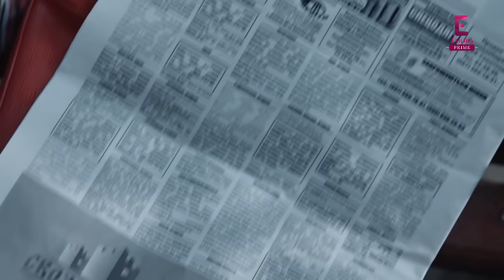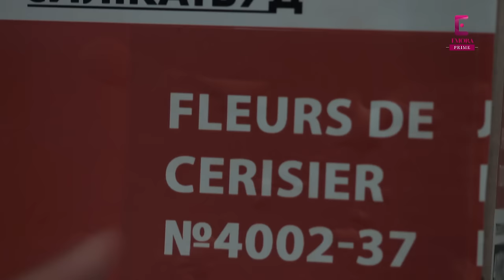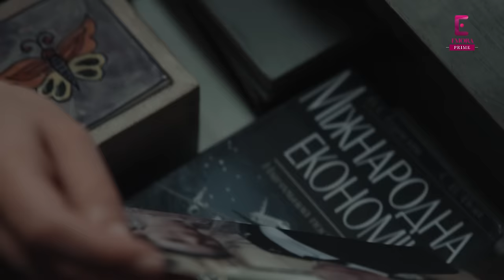Ruby Ring - EP 21【CC】रूबी रिंग | Drama in Hindi Dubbed | K-Drama Remake | Full Episode | Emora Drama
Story of two sisters - Ana and Yana - mistaken identities and intricate relationships between them and their love life. Adapted from a cherished K-drama, Ruby Ring delves into the lives of Anna and Yana, sisters whose destinies shift dramatically after a life-changing car accident.

⦿ Cast: Dariya Barikhashvili, Mariya Pustova, Roman Lutskyi

★ About Ruby Ring ★

✨ The lives of twin sisters, Anna and Yana, intertwine in a tragic twist of fate following a horrific car accident. Anna, whose face is severely disfigured in the accident, undergoes plastic surgery. In a twist of fate, post-surgery, she looks exactly like her sister Yana. 💥🔹 What happens when one sister steps into the life of the other? In this game of swapped identities, emotions like love, betrayal, and revenge intertwine, leading to unexpected consequences.

🌐 This Hindi-dubbed series brings you a gripping story of mistaken identity, familial bonds, and the lengths one will go to for love and revenge.  🔔 Dive into this enthralling journey of sisterhood and secrets, where each episode unveils a new layer of this intricate story. 🌟

🙌  About Channel:

Welcome to “Emora Prime”! 🌍🎬 Your one-stop destination for world-class drama content, now dubbed in Hindi and straight from the heart of countries like Turkey, Korea, China, and Ukraine.

हम ला रहे हैं आपके लिए उन stories को जो आपके दिल को छू जाएंगी, जैसे कि Turkish drama की romantic epics, Korean drama की heart-touching love stories 💑, English series के riveting plots, और Ukrainian series की intense narratives. Our collection is curated to make your heart sway with joy and sorrow, passion and thrill. If you enjoy Pakistani drama on Hum TV, Ary Digital HD, and Har Pal Geo then you will definitely like our shows also. 💃🕺! No more grappling with foreign languages, क्योंकि हम ला रहे हैं global content को आपकी भाषा language में!

ہم آپ کو متعدد قسم کی کہانیوں سے آگاہ کرتے ہیں، جو آپ کے دل کو چھونے کے قابل ہوں گی، ترکی کے ہم آہنگ ہم افسانے سے لے کر 💑 کوریائی ڈرامے میں موجود دل کو چھونے والی محبت بھری کہانیوں، انگریزی ڈراموں کی جھک جھک کے پلاٹس تک، یوکرائنی ڈرامے کی شدید تفصیلات تک۔ Emora Prime   کو سبسکرائب کریں اور دنیا بھر کے پر جذبہ ڈراموں کی سیر میں شامل ہوں 🎭🌍🎉۔

🤝 Have a movie, series, or short film you'd like to share? We're all ears!

📧 Rest assured, everything you watch on our channel is legally licensed.

Episode 1 Hindi Dubbed
Drama
K-Drama
C-drama
Foreign Drama dubbed in Hindi
Pakistani Drama
Global Drama Local Emotion
Dubbed in Hindi
Pakistani Series
Pakistani Serial
Pakistani Serials